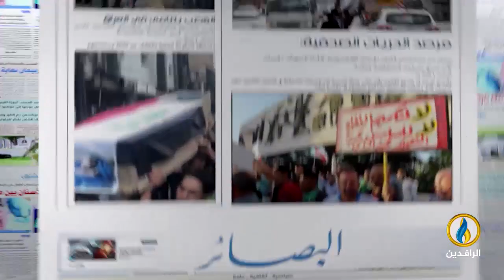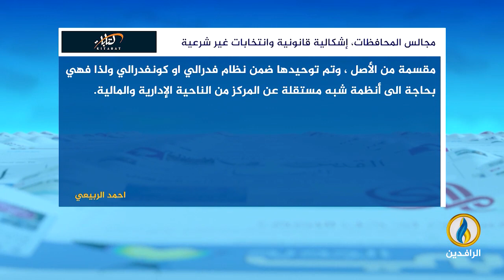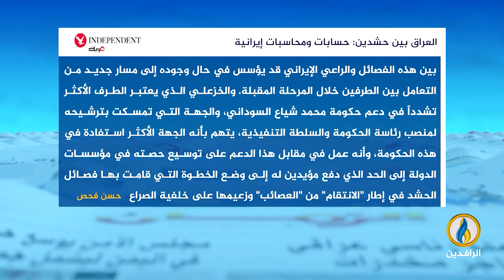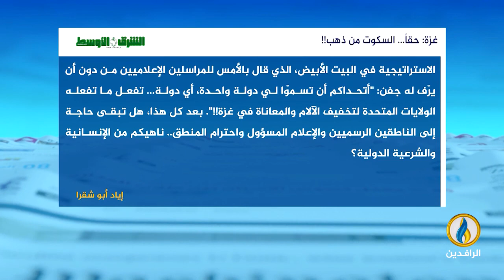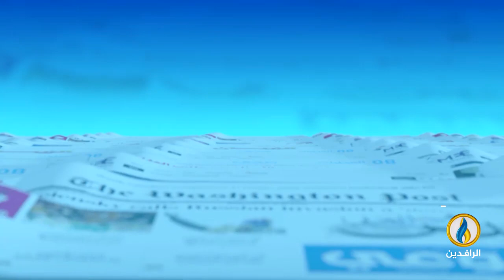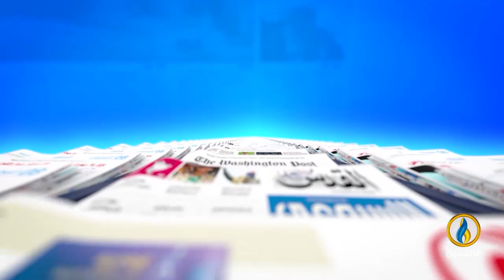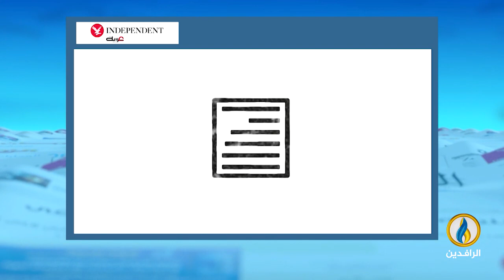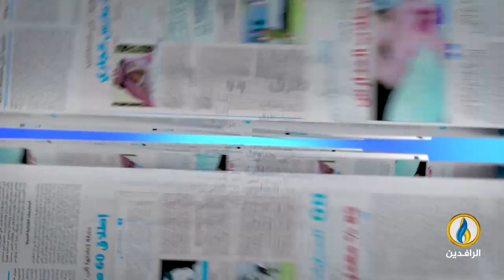صدى_الأقلام | 11 - 12- 2023